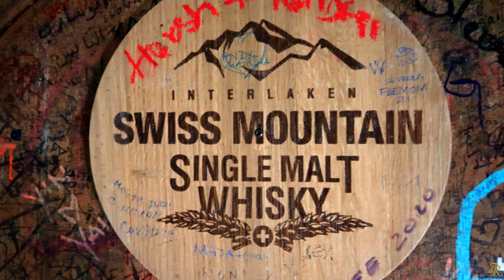Ледовый дворец Юнгфрау. Ice palace Jungfrau.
Хотите отправиться на 540 миллионов лет назад, в эпоху Ледникового периода? Или представить себя в роли жителя Северного Полюса? Тогда приглашаю вас прогуляться под толщей льда в леднике Алеч!

Я всегда рада комментариям и вопросам! Каждую пятницу на моем канале новое видео о Швейцарии или моих путешествиях. Скорее включайте колокольчик!